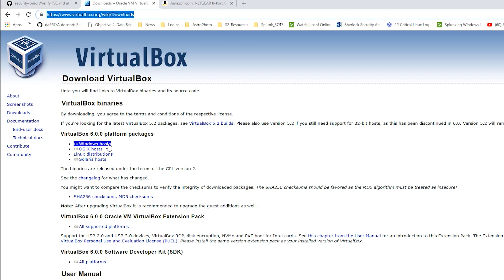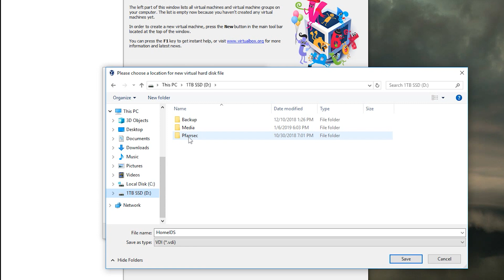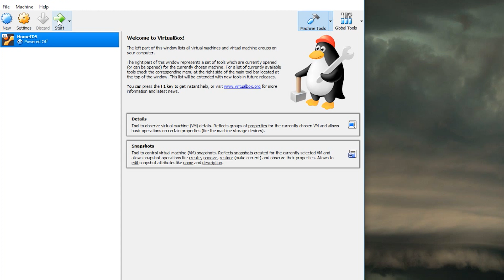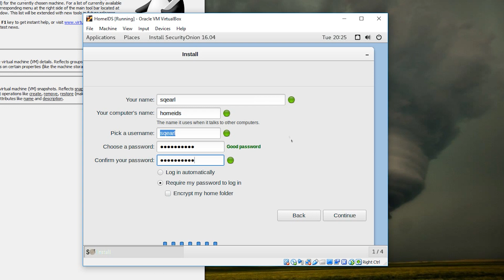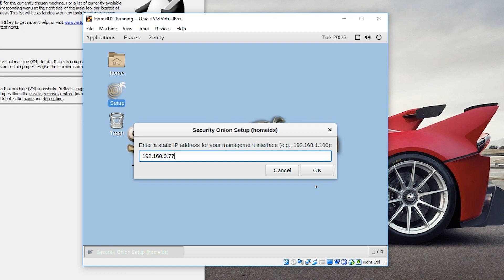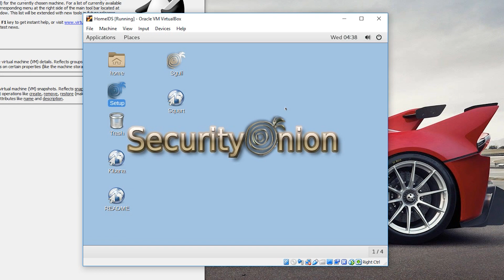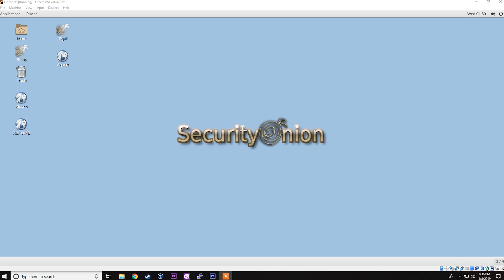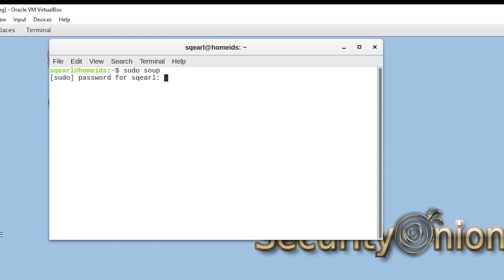Intrusion Detection System Tutorial: Setup Security Onion 2019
I'll show you how to setup Security Onion, an open-source intrusion detection system packaged into a Linux distro.  SecOnion is perfect for getting an intrusion detection system up and running quickly, and has some cool additional features like HIDS, SIEM, root kit detection, and file integrity monitoring.

For this to work, you will need a switch capable of SPANing/mirroring network traffic to a specific port. For a small home network, I'd recommend the following

I also uploaded a video about utilizing Splunk and SecOnion to ingest and correlate the data/alerts across multiple sourcetypes: